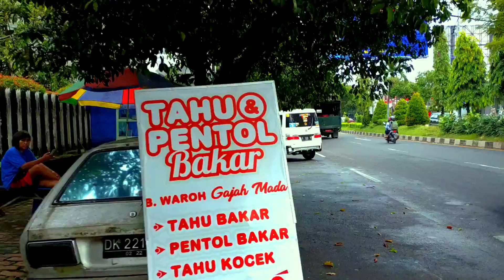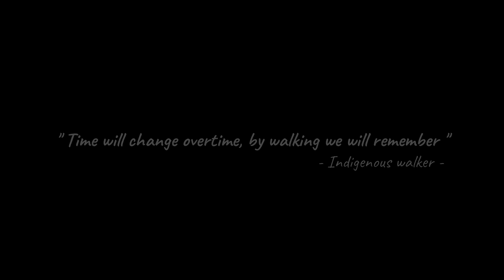Day 4 Corona COVID-19 | Souvenirs shop & Business Center - Jember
Jember city, East Java
Not many words that I can say.
May the corona convid-19 pandemic disaster end quickly